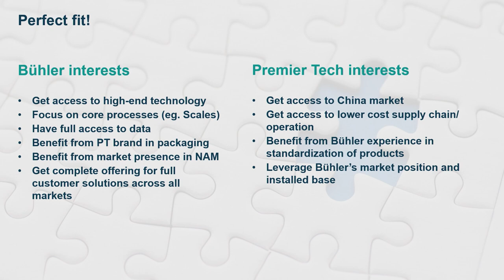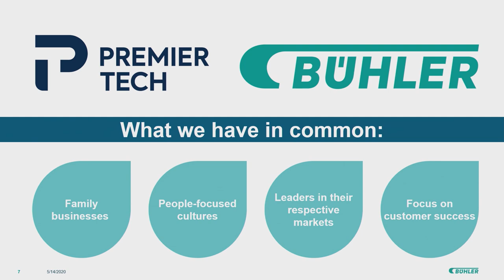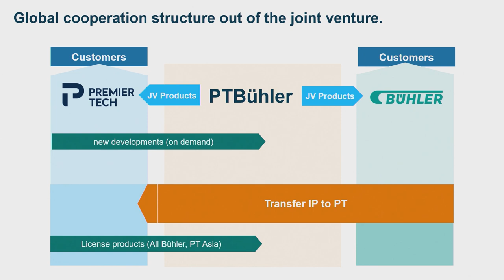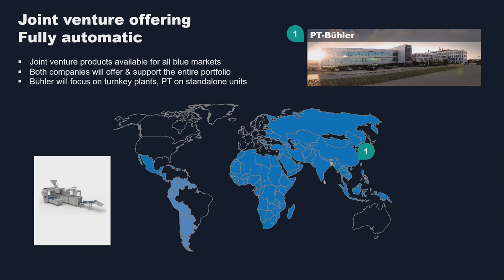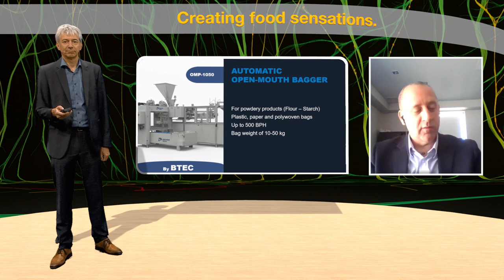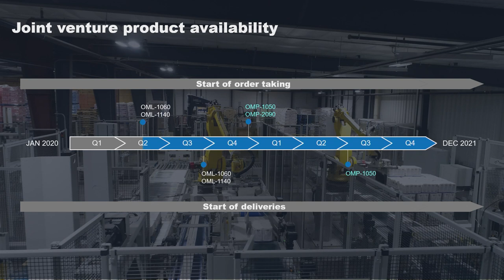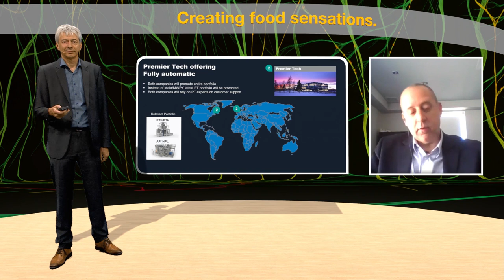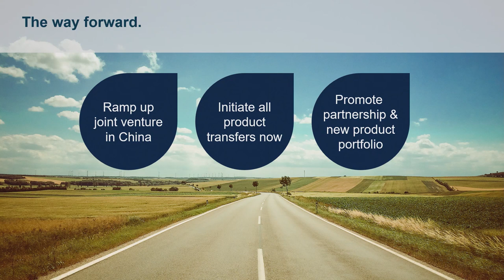Premier Tech and Bühler joint venture evolves into a global partnership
Watch the press conference that was held on May 14th during the Bühler Virtual World event where André Noreau, CEO of Premier Tech’s Systems and Automation business and Johannes Wick CEO of Bühler’s Grains & Food business, announced the new steps in their partnership.